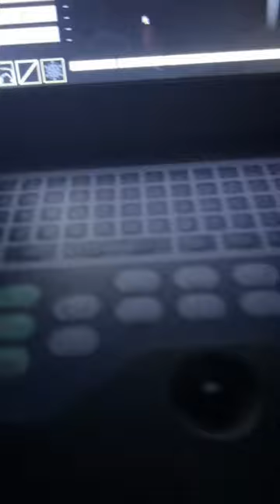Canine ultrasound using Contec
Doing a dog ultrasound with a Contec CMS600P2. Just a quick video for entertainment of an ultrasound of my French bulldog.